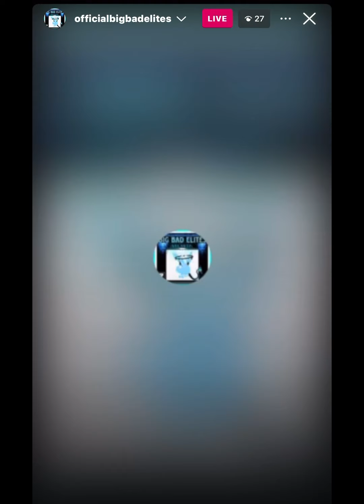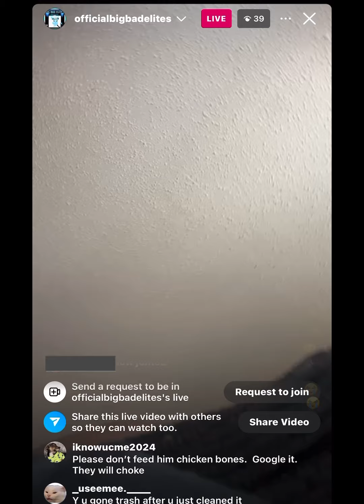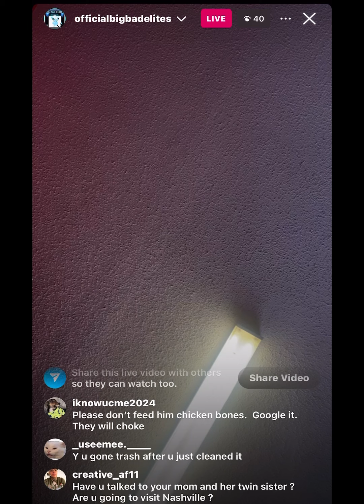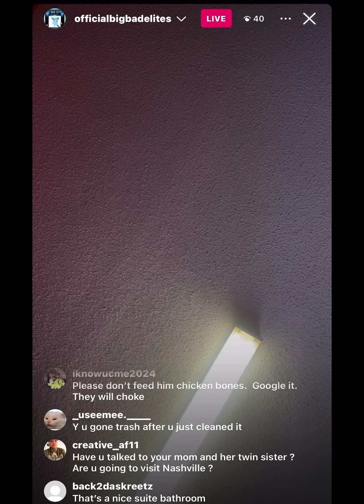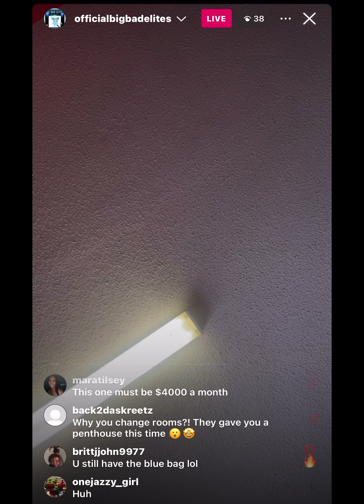Kylèê Ug3y Rottweiler Baboon Greta Snipes No Barbie x Premium Suite?? x Braids looks 2 months old 🥴